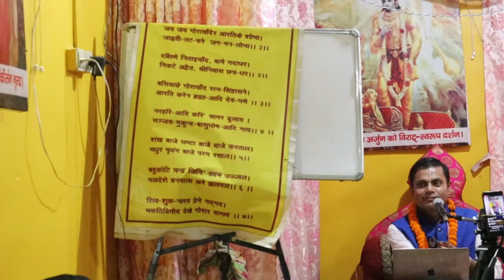Gaur Purnima Festival 2024: ISKCON Ranchi ( Kamre )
हरे कृष्ण  आप सभी  को ISKCON Ranchi की और से  स्वागत है